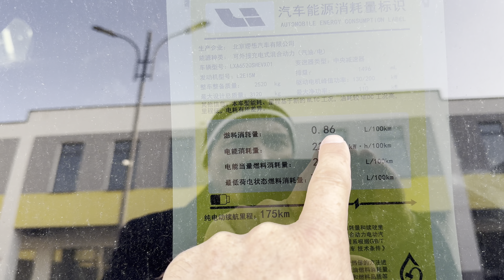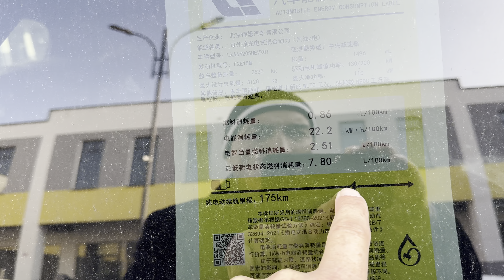HYBRID LI L9 MAX 72500$